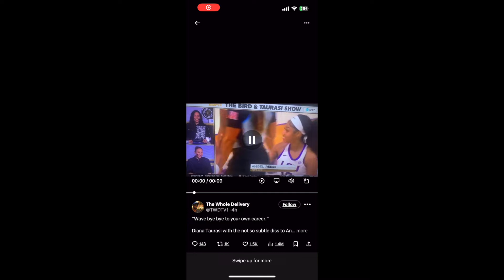Diana Taurasi makes unnecessary comment towards Angel Reese ?